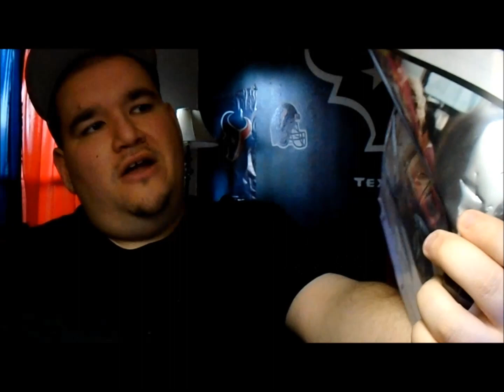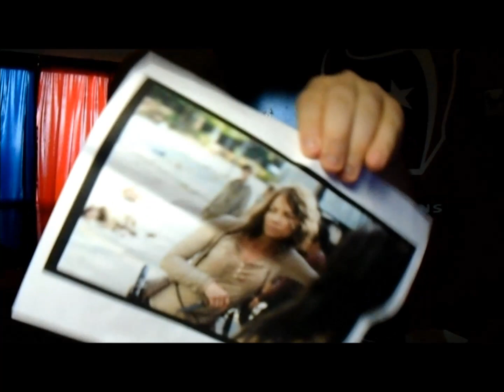THE BOY REVIEW good movie